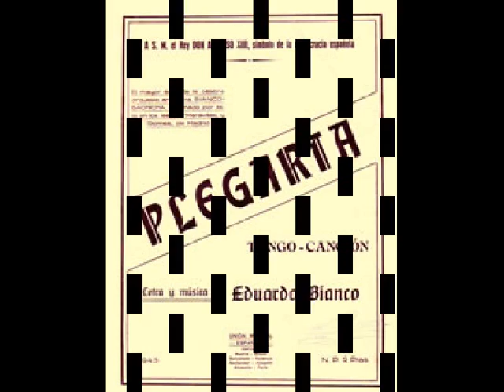藤沢嵐子 Plegaria.wmv